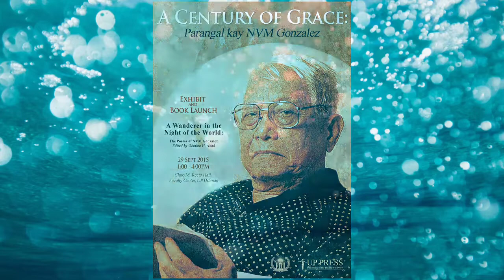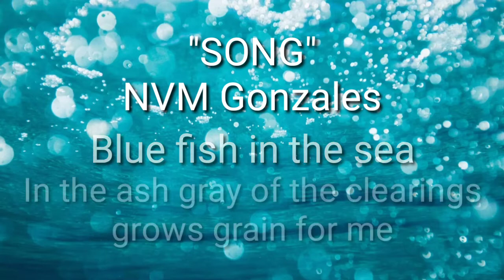who is NVM Gonzales